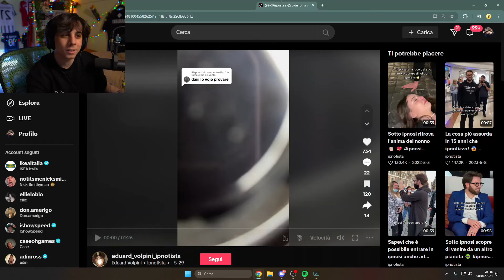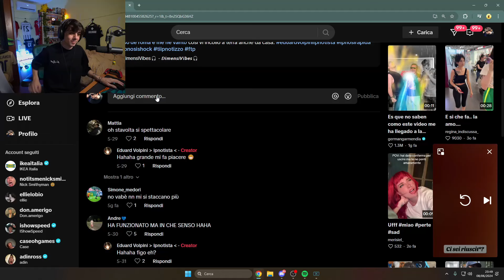Manuuxo cerca di essere ipnotizzato